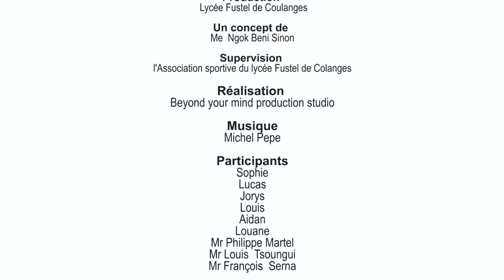FUSTEL DE COULANGES - TAICHI CLASSE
LE GESTE EST LA PREMIÈRE  UNE ÉCRITURE...
 ALORS... TOUS A VOS STYLOS...